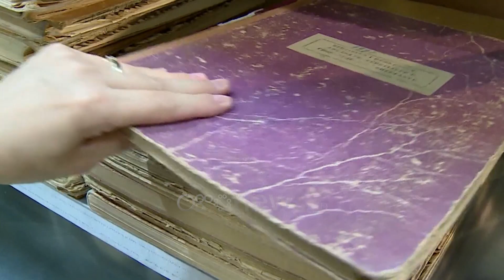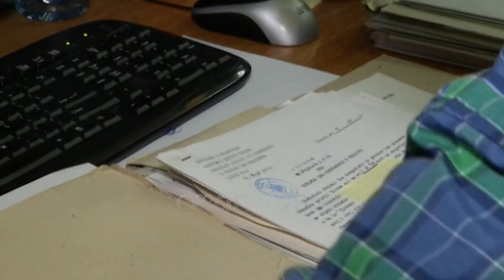"Jo të gjithë në thes"/ Lustracioni, Alibeaj: Të gjykohen aktet e ish-Sigurimsave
Gjatë diskutimit të projektligjit “Për garantimin e pastërsisë së figurës të personave që zgjidhen, emërohen ose ushtrojnë funksione publike”, deputeti Enkelejd Alibeaj tha në Komisionin e Ligjeve se hapja e dosjeve dhe lustacioni s’duhet të kthehen në luftë politike ndaj kundërshtarëve.

“Ajo që unë doja të thoja është fakti që kur bëhet fjalë për dekomunistizim, për procesin e dënimit të diktaturës komuniste, e mira por edhe praktika e Europës lindore do të duhet të sjellë një paketë të plotë. Nuk kemi sjellë pjesë të vogël projektligji por paketë të plotë. Përveç ligjit të hapjes së dosjeve kemi paraqitur edhe një projektligj tjetër për burgun e Spaçit dhe për propagandën komuniste e i fundit është ky. Besoj që është e udhës që për çështje të ndëshkimit publik. Për hapjen e dosjeve, jo vetëm publiku duhet të njihet për atë që ka ndodhur në dosjen e ish Sigurimit por edhe institucionet të reagojnë. Ajo që do të doja të thoja është që kurrsesi nuk duhet që ligje kaq të rëndësishme të shndërrohen në akte të luftës politike. Ligje si hapja e dosjeve dhe lustracioni s’duhet të kthehen në luftë politike ndaj kundërshtarëve. Ky ka qenë gabimi historik që është bërë gjithmonë. Është detyrim ndaj së shkuarës, por mbi të gjitha detyrim i së ardhmes. Mos e bëni siç e bëtë me hapjen e dosjeve disa muaj më parë, e mbi të gjitha ajo çështje që ju vuri në lëvizje për hapjen e dosjeve, të çohet deri në fund, për të treguar seriozitetin tuaj(dhe të Autoritetit të dosjeve. Edhe personazhi i skandalit McGonigal, Agron Neza nuk është gjë tjtër veçse një ish sigurims.”, tha Alibeaj. Ai shtoi se procesi i lustracionit të mos jetë kolektiv ku futen të gjithë në një thes, por të gjykohen aktet dhe veprat që kanë bërë ish Sigurimsat.